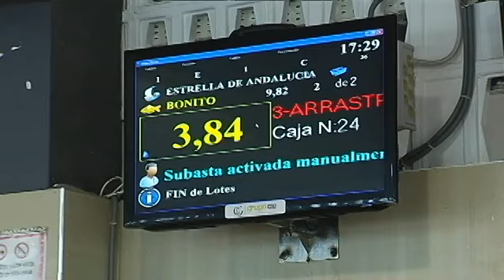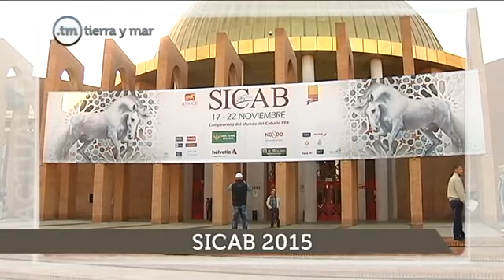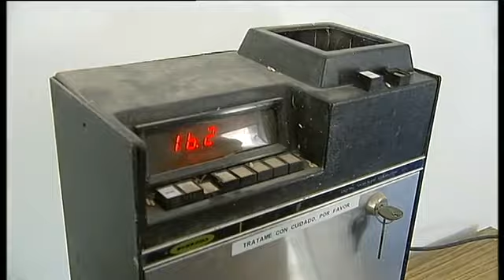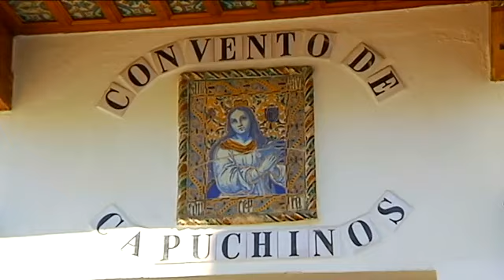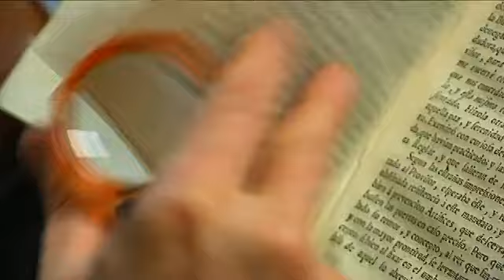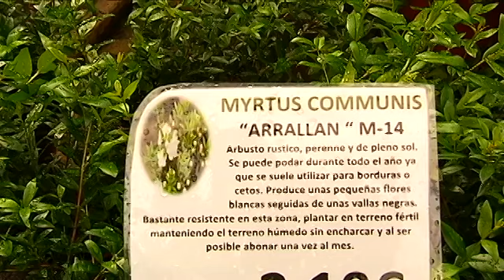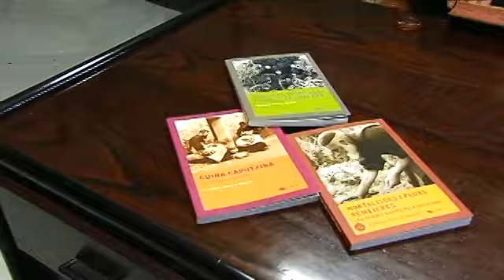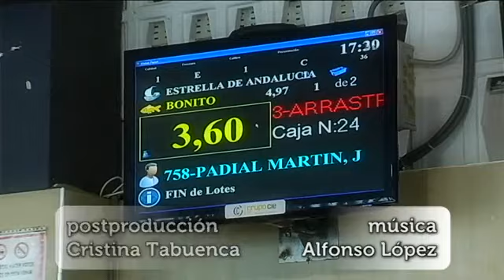Tierra y Mar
Emisión 22/11/15

"Tierra y Mar" visita a los pescadores de la Caleta; los arrozales de la Janda; y entrevista a un fraile de los Capuchinos de sevilla que habra de remedios naturales.